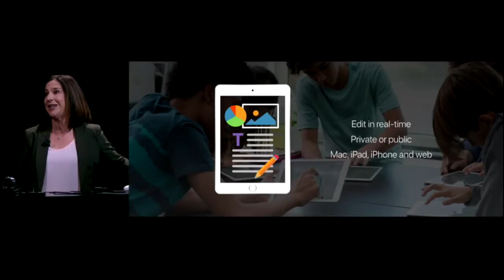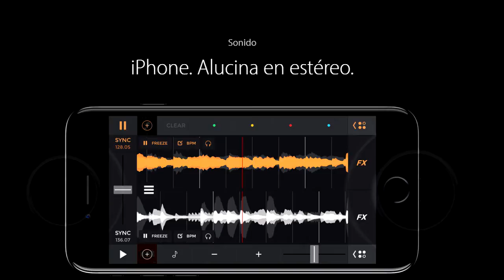IPHONE 7, APPLE WATCH 2, AIRPODS (RESUMEN KEYNOTE 2016)